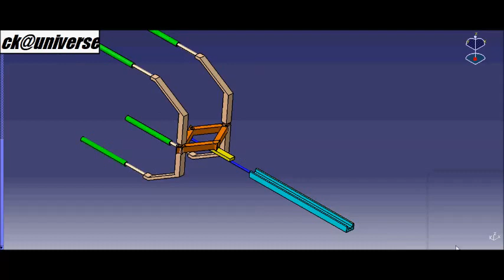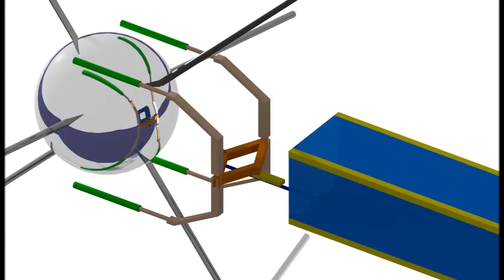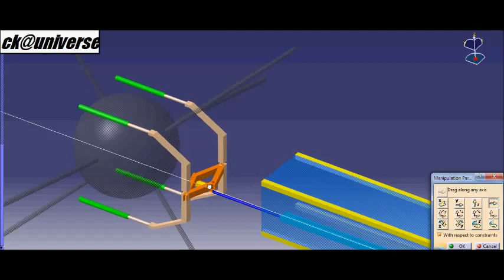Satellite capturing mechanism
The video was made as a part of demonstrating a mechanism capable to capture  Vanguard Satellite,( first solar powered satellite still orbiting around earth) using a Nano-satellite.
The mechanism displayed is drawn in CATIA and the details of the same can be found in the following link.